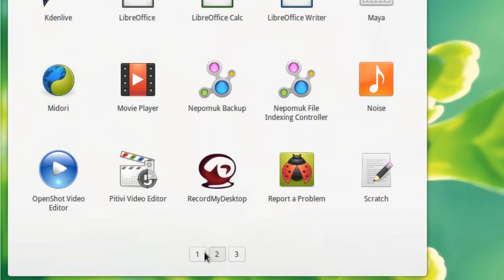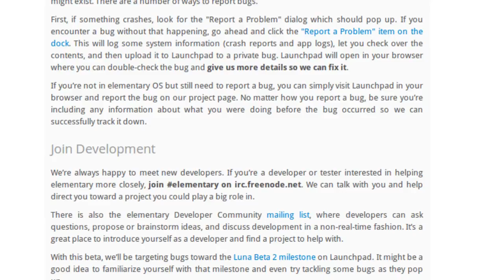Apresentando o ElementaryOS (Presenting ElementaryOS)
Uma visão geral sobre uma distribuição linux em desenvolvimento ativo e promissor.

An overview of a linux distro under active and promising development.